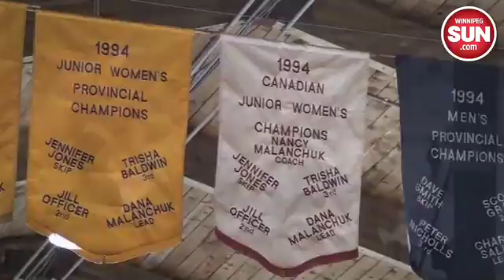Home crowd cheer on Jones curling team at Olympics